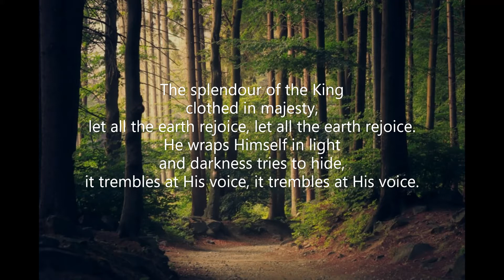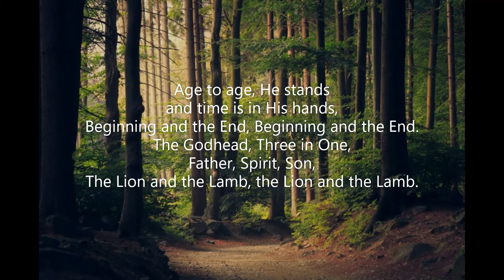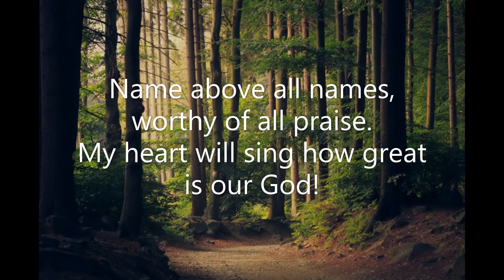How Great Is Our God (#023/#001 All the Best Songs of Praise & Worship 2/3) Chris Tomlin, Ed Cash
A piano track for Tomlin, Cash & Reeves' 'How Great is Our God' - Song #023 in 'All the Best Songs of Praise & Worship 2' (Green cover) by Lillenas.  Also included as Song #001 in 'All the Best Songs of Praise & Worship 3' (Orange cover) by Lillenas. February 2021.  Pianist: Robert Aszmies